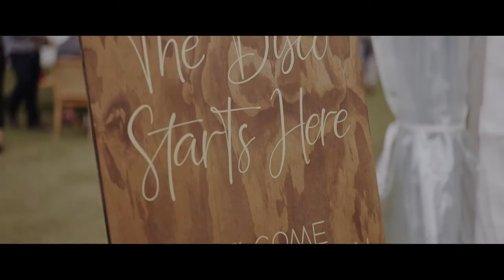Maleny Manor Wedding Film // When Two DJ's Collide & Fall In Love 🎧 Sunshine Coast Wedding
Maleny Manor Wedding ✨

What do you get when two DJ's collide and fall in love? One big epic banger of a wedding day!⁣
A day full of solid beats and good vibes, passion and certainly one for the ages.⁣
Megan & Chris sure did turn the heat up at Maleny Manor, like i'd never seen before. With damaging storms predicted for their ceremony the afternoon was looking a little hairy. But these two pretty much had the attitude of yeah whatever and in the end the only damage on the day was on the dancefloor 🤟⁣⁣⁣
Sit back and get taken on this 8 minute journey you won't forget!
🎥 Graeme Passmore Photography & Films

Songs:
“Fools Gold” by People Just Pretending
"Wild Thing feat. Lucky Weather" by Virgil Arles